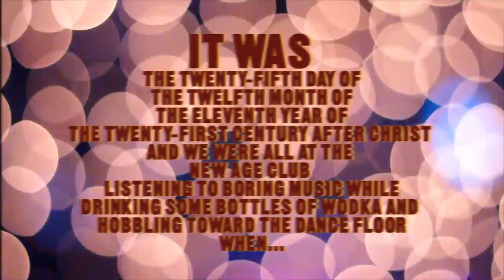AMMUCCHIATA NATALIZIA 2011 | NEW AGE CLUB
A Night with the guys of Sbainight at the New Age Club in Treviso (Italy)

Directed by Stefano Steno

Track: Siriusmo - Let Me In